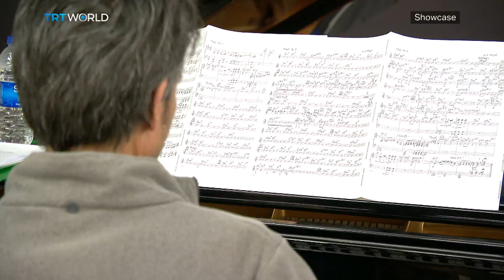TRT Jazz Orchestra | Music | Showcase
"Jazz is not just music, it's a way of life. It is a way of being. A way of thinking." Those are the words of the jazz legend. Nina Simone. Eight years ago, UNESCO recognised 'jazz' as written into the human story, and something that united, all walks of life. And so, they declared April the 30th 'International jazz day' Marking that day here in Istanbul is the TRT's Jazz Orchestra. With their old-school feel, the orchestra is hoping to capture the hearts and ears of a whole new generation. Showcase's Aadel Haleem explains.

Ferit Odman, Jazz Drummer 03:32